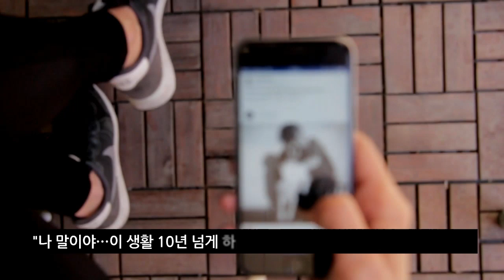방송인 최희 걱정되는 현재상황 | 진짜 해도 해도 너무하네...ㅠㅠ (2022년 6월15일)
아나운서 출신 방송인 최희가 결국 악플러에게 선전포고했다

| 악플러 참교육 상담 |

법무법인(유) 원앤파트너스
주소 : 서울시 서초구 서초대로264 법조타워 15층 (06646)